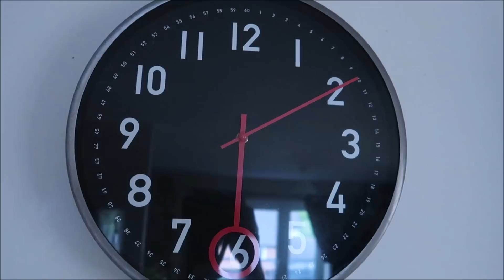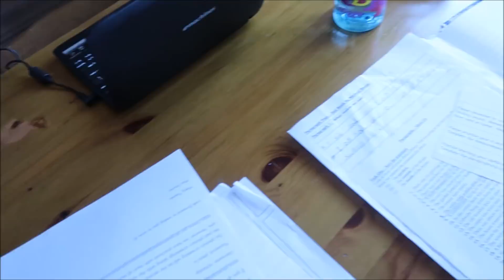DZIEŃ SPORTU W ANGIELSKIEJ SZKOLE / SPORTS DAY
Dzień Sportu w angielskiej szkole to coroczne wydarzenie . Dzieci z całej szkoły biorą w nim udział . Wygrywa jedna drużyna po zsumowaniu punktów . Dziewczynki są w niebieskich koszulkach , ale są jeszcze 4 inne drużyny : żółci , czerwoni i zieloni .. Dzieci są też mieszani wiekowo , co jest super , bo wyrównuje szanse . Konkurencji jest zazwyczaj około 7-8 . Chcecie zobaczyć która drużyna wybrała ? Zapraszam na vloga .

Kanał dziewczyn : MATILILICHANEL